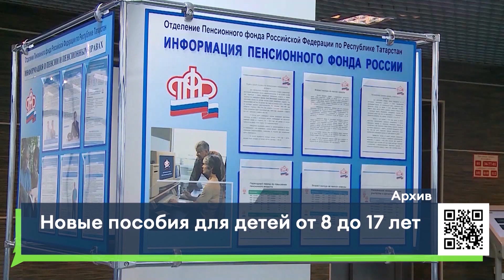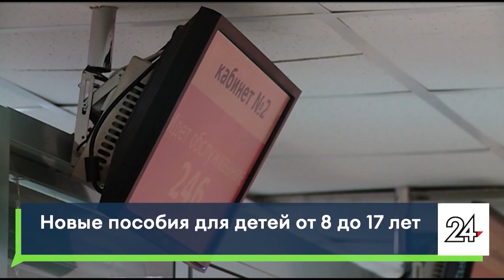Новые пособия для детей от 8 до 17 лет